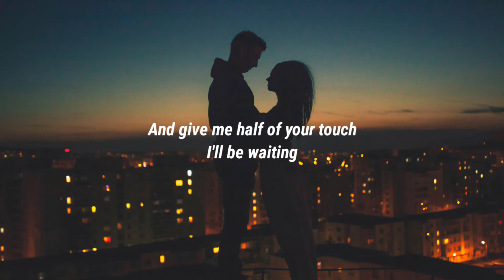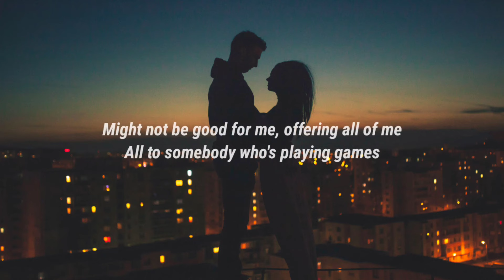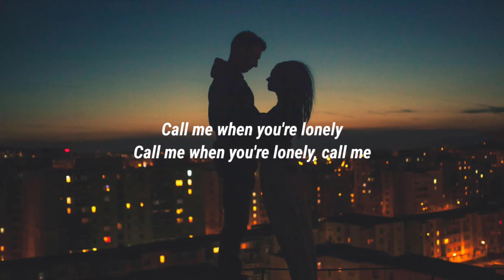Alaina Castillo - call me when ur lonely (Lyrics)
Lyrics:

[Intro]
Call me when you're lonely
Call me when you need me that way
Call me when you want me
Anything to see your face

[Verse 1]
First love
You taking shots at my heart
I know it's what I deserve
So I'll be waiting for you
Dolled up
'Case you decide to roll up
And give me half of your touch

[Chorus]
Call me when you're lonely (When you're lonely)
Call me when you need me that way (That way)
Call me when you want me (When you want me)
Anything to see your face (Your face, mmm)

[Verse 2]
Might not be good for me, offering all of me
All to somebody who's playing games
I try to fight it and say that your pride is the only divider that's in the way
Mostly I'm locked up in deep
Ghosted without any reason
I’m wearing your heart on my sleeve
Must be why you got no feelings